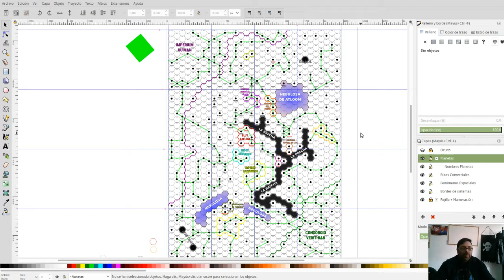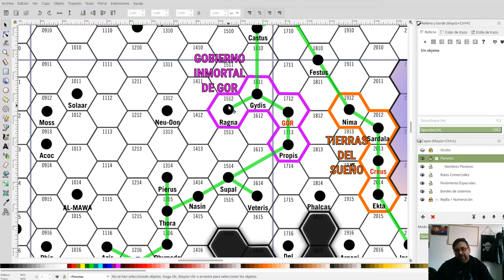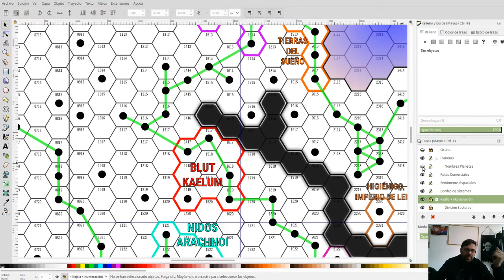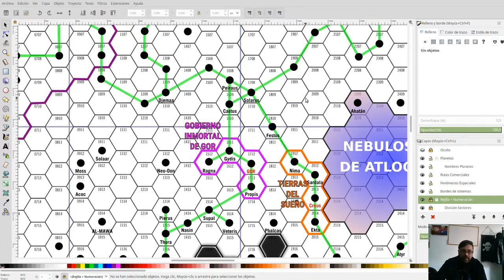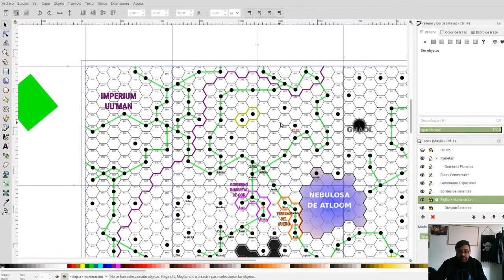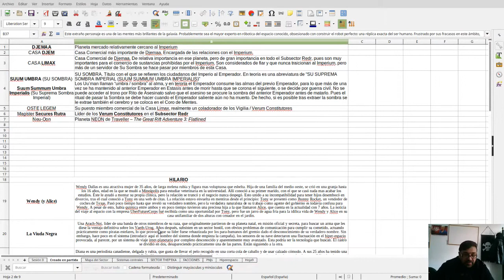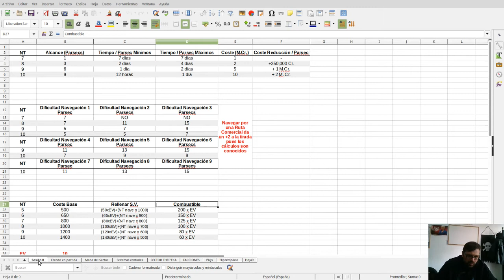Diseñando el Sector Thep'eka Ep. 4: Mapa del Sector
En esta serie de vídeos muestro el proceso de creación y diseño del Sector Thep'eka, una ambientación para el juego de rol CdB Engine creada usando herramientas de creación colectiva y herramientas de diseño propias de sandbox.
En este cuarto vídeo hablo largo y tendido sobre el mapa del sector.